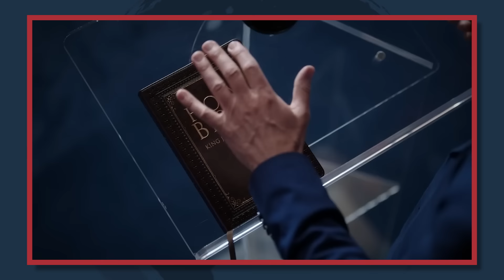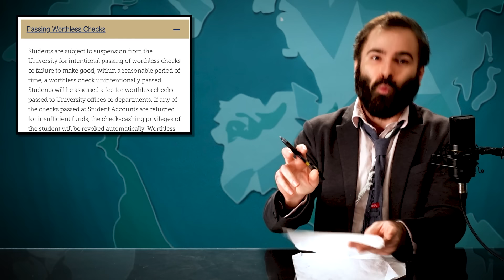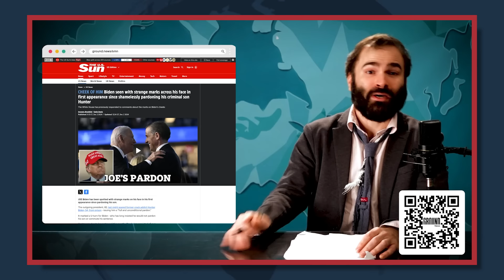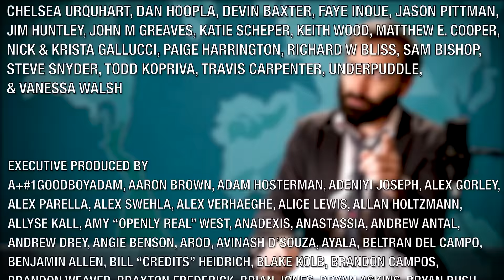How The Right Sold Christianity - SOME MORE NEWS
Hi. Christianity is big business in the U.S. Here's how megachurch pastors and televangelists enrich themselves while often further embedding themselves in right-wing politics. to compare coverage and see through biased coverage.

Written by Erik Barnes
Edited by Michael Swaim

SimpliSafe is extending its massive Black Friday deal for our viewers.

ALL LOWERCASE and learn how to create the best retail experiences without complexity.

Stop getting lost in countless finance apps and try Found for free Found is a financial technology company, not a bank. Banking services are provided by Piermont Bank, Member FDIC. Found's core features are free. They also offer an optional paid product, Found Plus.

Chapters:
00:00 - Intro
04:53 - The Origins of Prosperity Gospel
15:53 - Trump Guitars
20:23 - Faith-Based Scams
29:29 - Personal Responsibility
36:36 - The Wave of Grifters
44:52 - Getting Away With It